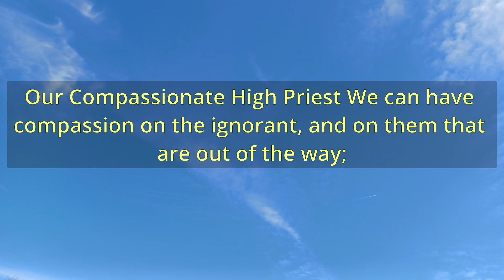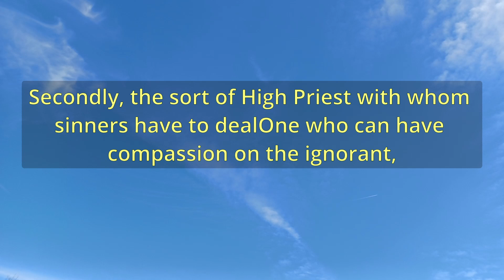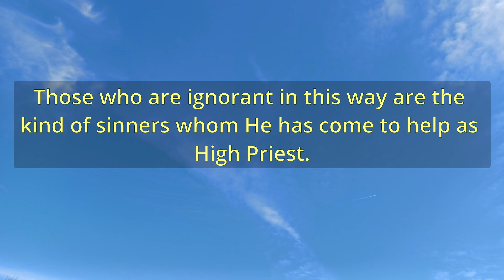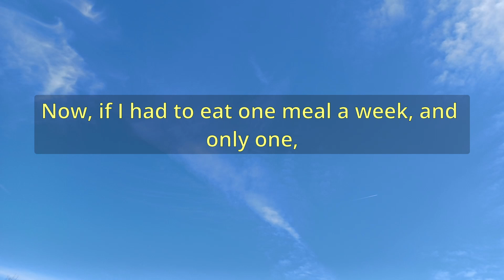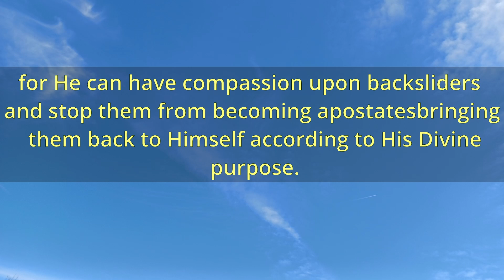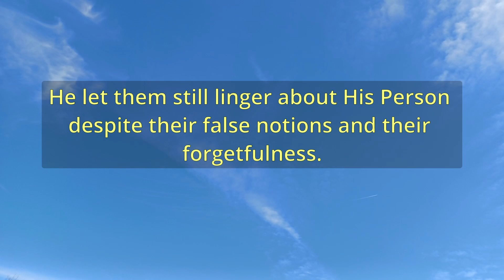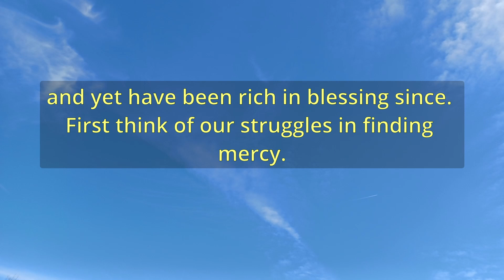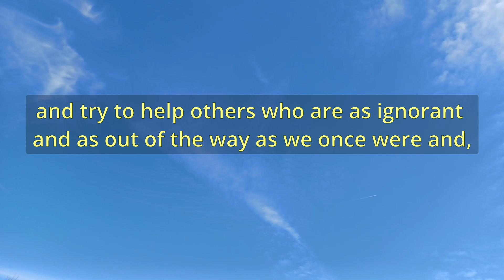"Our Compassionate High Priest" (A12251) - Charles Spurgeon Sermons